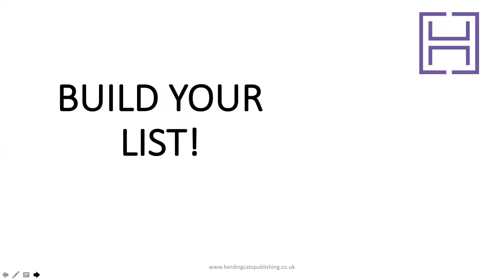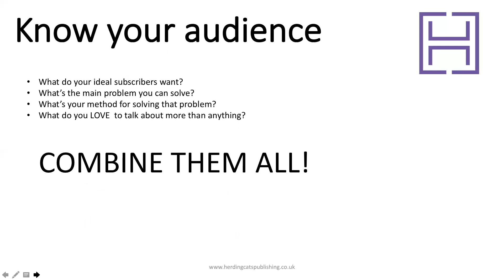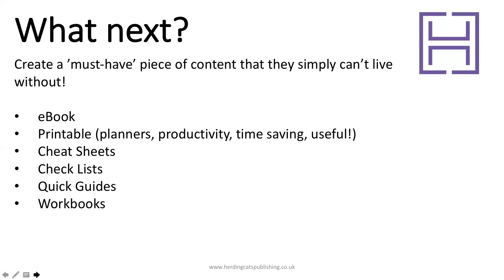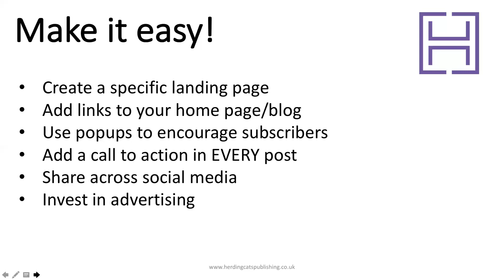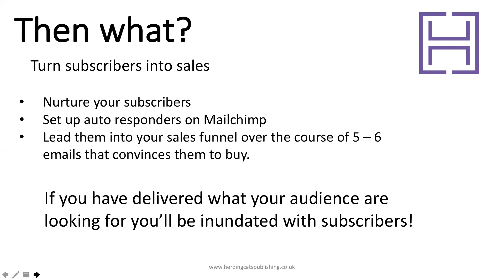Easy ways to build your email list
What would you do if you lost all your email subscribers tomorrow? Would you know how to contact them? Building an email list is essential to nurture potential sales through your sales funnel